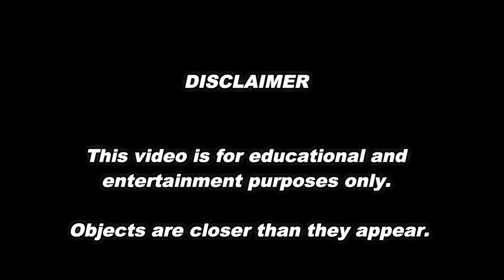Dashcam Recordings September 2017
Dashcam recordings captured during the month of September. Segments from events that mostly occurred in the Capital Region of New Brunswick, Canada.

Dashcams used are a SpyTec G1W-CB and a Viofo A119. I am not a perfect driver either and include those mistakes (Oops) in the video.